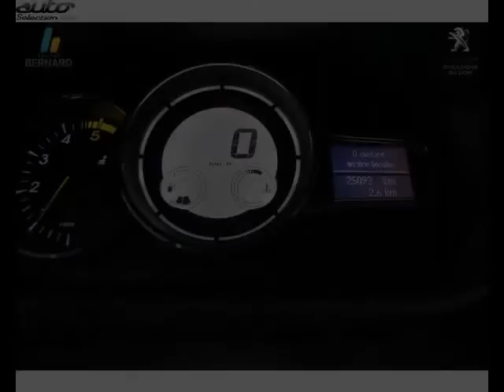Renault megane occasion visible à Bourg en bresse présentée par Peugeot bourg en bresse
Cette Renault megane occasion disponible à Bourg en bresse dans le 01 est mise en vente par Peugeot bourg en bresse - 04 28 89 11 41 - tous les détails sont